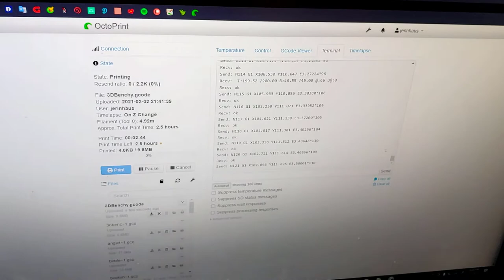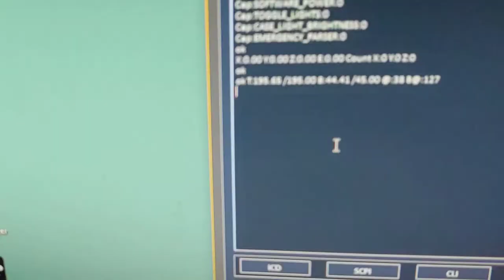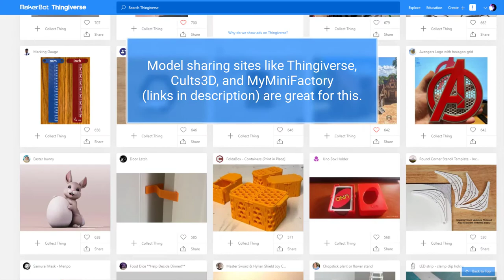3D Printing with Synthia and Gertrude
Learn more about stepper motors from GreatScott!

Episode background music:
Digital Breath by ELFL
Why Is She Crying by Luella Gren
Arcade Romance by ELFL
Temperatura by Timothy Infinite